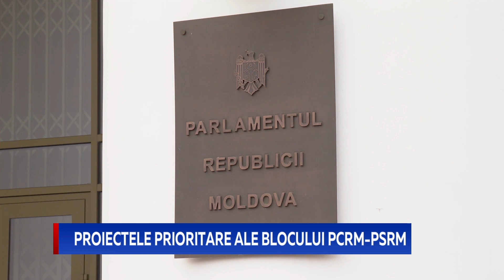Proiectele prioritare ale blocului PCRM-PSRM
Blocul Comuniștilor și Socialiștilor va reveni prioritar la legile blocate de Președintele Maia Sandu chiar din primele ședințe ale noului Parlament. Promisiunea a fost făcută de fostul șef al statului, Igor Dodon.